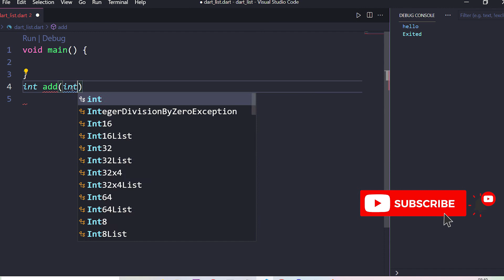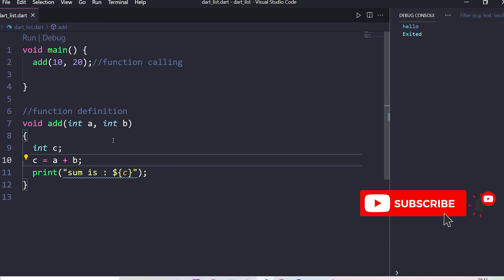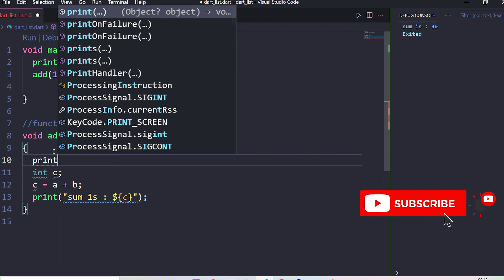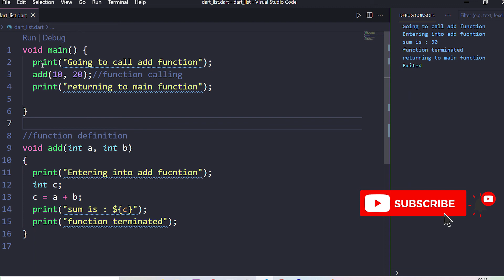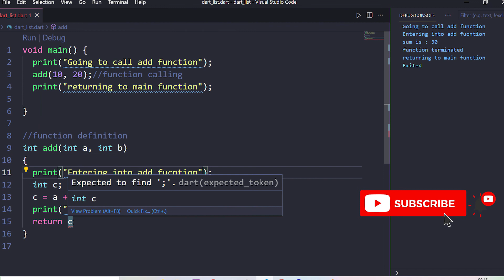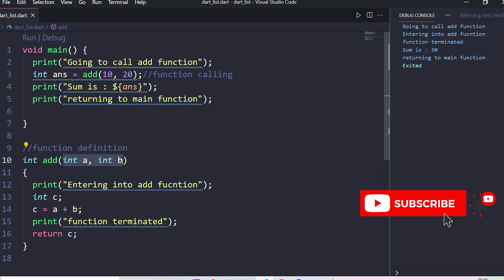8| Functions in Dart Language Tamil | Defining | Calling Returning Value | Santra Techspot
Hello all in this dart function in Tamil tutorial I have covered the following concepts:

00:00 - Video Introduction
00:20 - What is Function
01:08 - Defining Function
04:00 - Function Calling
06:40 - Returning Value from function
08:32 - More on Functions

send request our channel official facebookprofile...